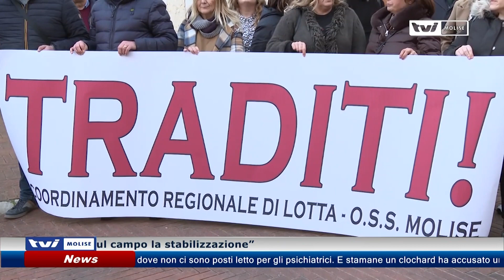𝗣𝗥𝗘𝗖𝗔𝗥𝗜 𝗢𝗦𝗦, 𝗣𝗥𝗢𝗦𝗘𝗚𝗨𝗘 𝗟𝗔 𝗠𝗢𝗕𝗜𝗟𝗜𝗧𝗔𝗭𝗜𝗢𝗡𝗘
Una rappresentanza di precari Oss ha manifestato  davanti alla sede dell’Asrem. Con loro Emilio Izzo: “Hanno meritato sul campo la stabilizzazione”